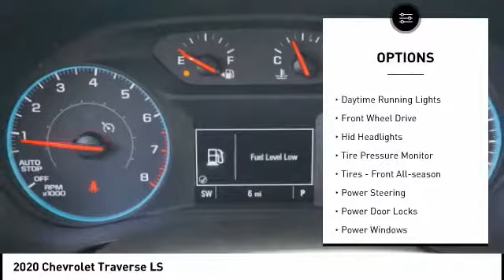2020 Chevrolet Traverse LS NewNew or Used LJ106674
Choose from a wide inventory of new and used vehicles at Premier Chevrolet of Buena Park. We are a one-stop-shop for all your automotive needs. Visit us today!

Premier Chevy of Buena Park
6195 Auto Center Drive

Silver Ice Metallic 2020 Chevrolet Traverse LS FWD 9-Speed Automatic 3.6L V6 SIDI VVTRecent Arrival! 18/27 City/Highway MPG